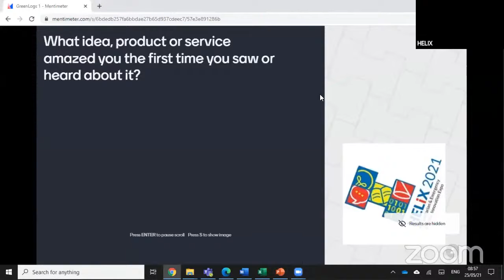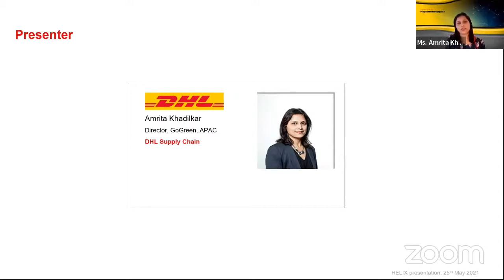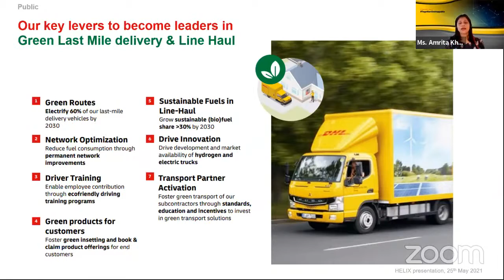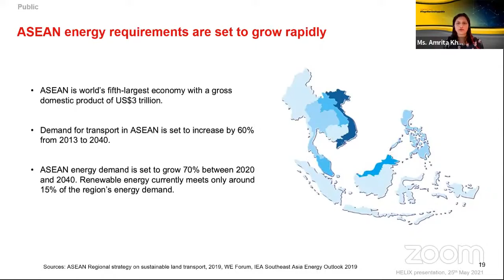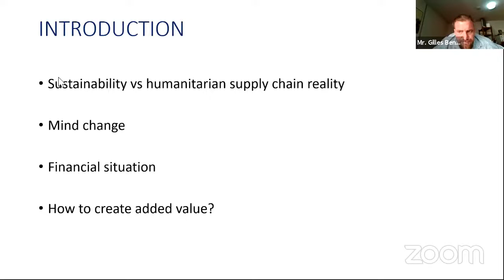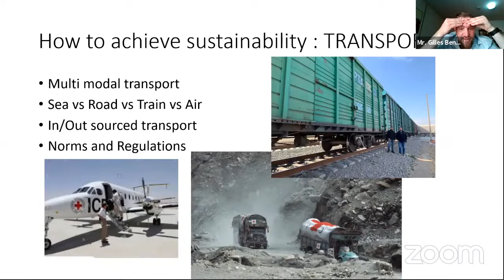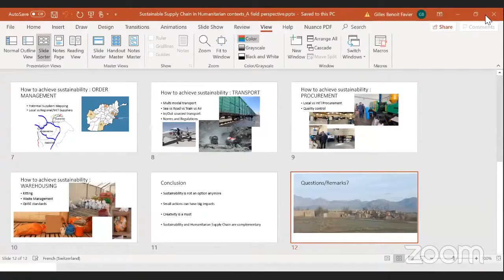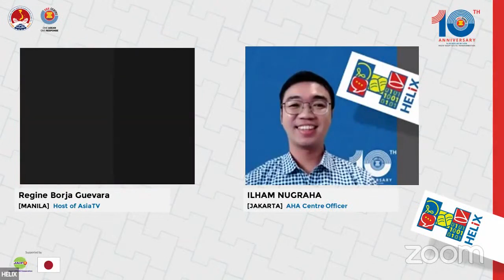HELiX Plenary Session: Green Logistic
25 May 2021, 08:30 AM

Ms. Amrita Khadilkar, DHL
Ms. Carmen Garcia Duro and Mr. Gilles Benoit Favier, ICRC